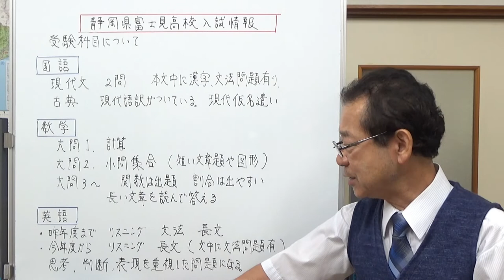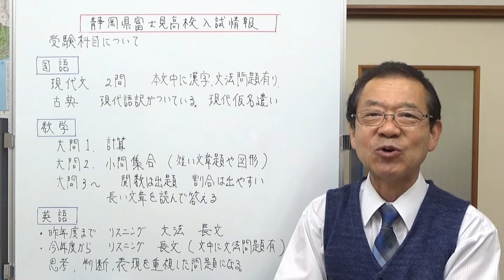静岡県富士見高校入試情報 静岡県の学校情報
富士見高校の入試が今年度から変わります。その内容とかく受験科目の出題についてお話ししました。